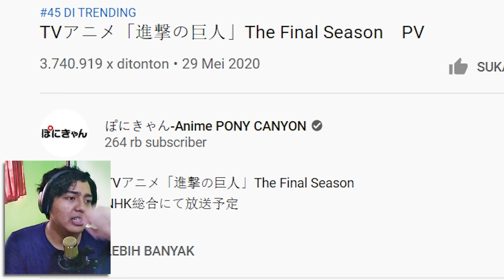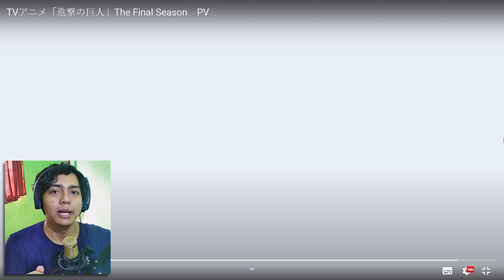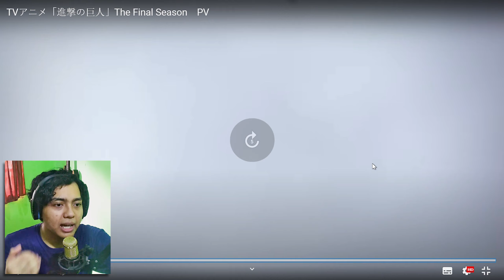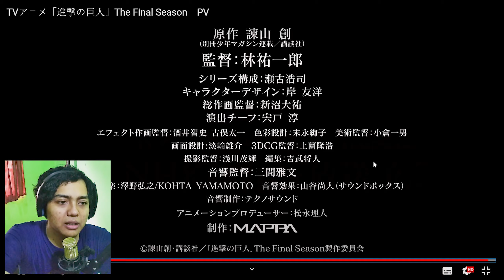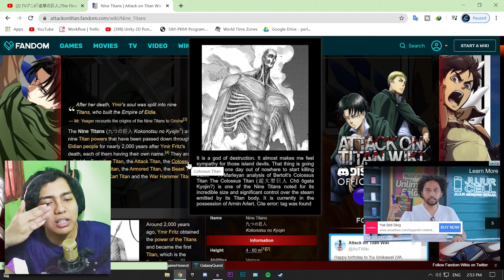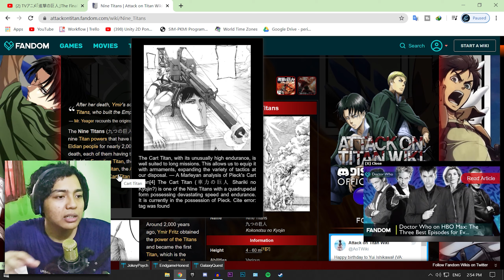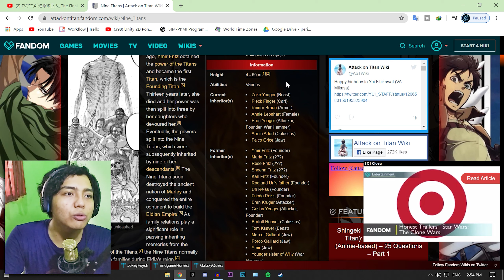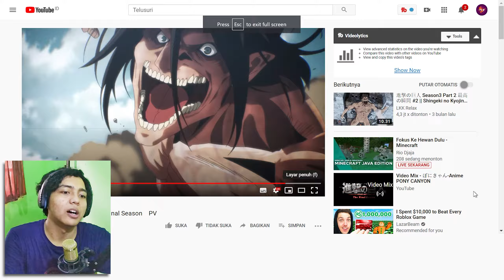BREAKDOWN ATTACK ON TITAN FINAL SEASON! (Less Spoiler)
teaser, trailer, PV dari Attack on Titan Final Season sudah tayang! oke gua bakal breakdown nih pembahasan yang bakal tayang di final season nanti dengan tanpa spoiler!

★ Zureeeeeeeeeeeeeeeeee ★